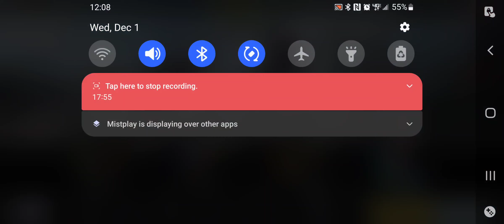CoD Mobile: Battle Royale (Top 11%) 2nd Place. +4 Kills! Not First? LAST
No commentary. Just straight gameplay!